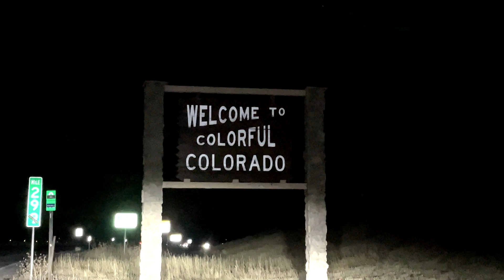I ate the most iconic food from Colorado for the whole day! (State #45)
State #45 Colorado coming to the final stretch of the 50 State Challenge! today we got high in the sky with this one. I love you all!!